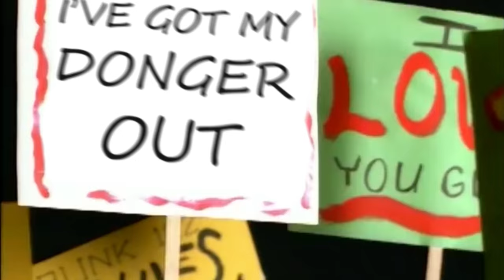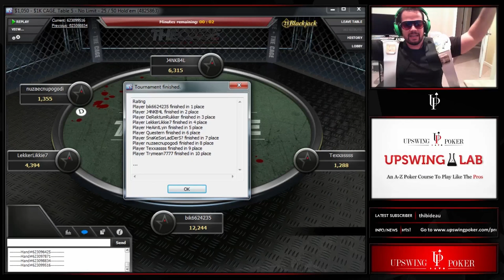Throw Your Dongers Up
Doug Polk freestyles and beatboxes in celebration of all the big scores on the stream. Who ever said that poker training has to be boring?